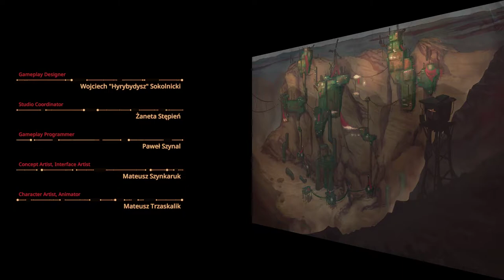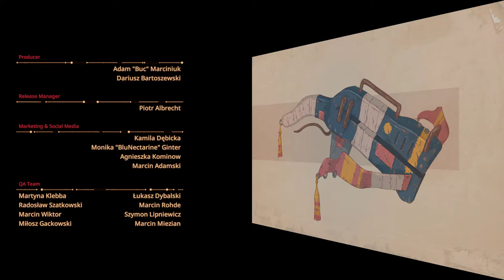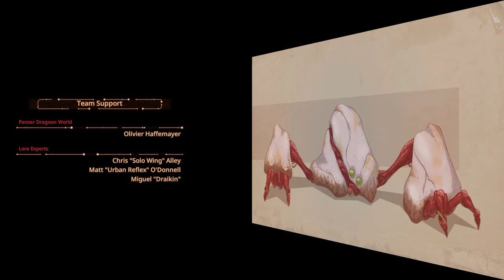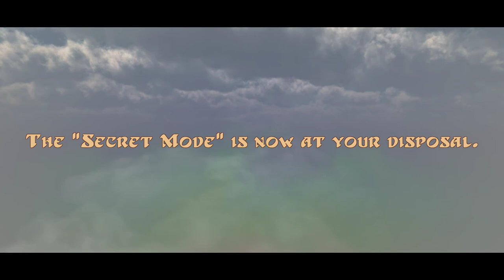PANZER DRAGOON REMAKE | ALL BOSS BATTLES WITH ENDING | PC | SEGA